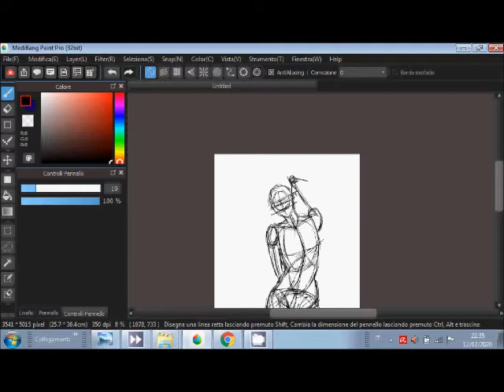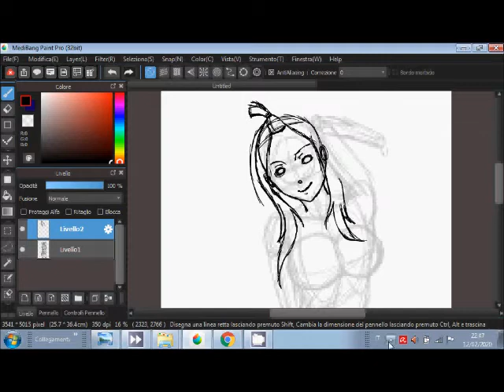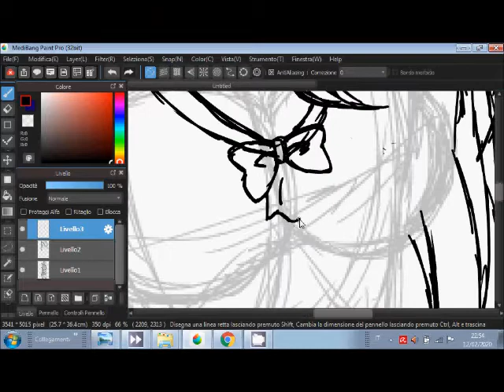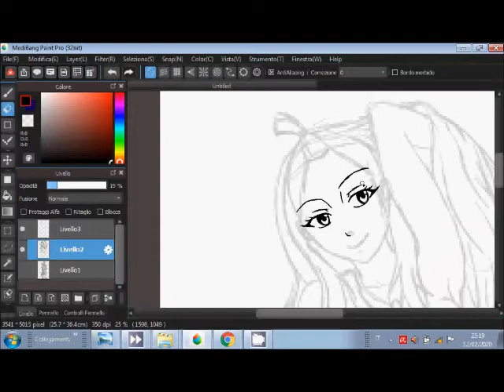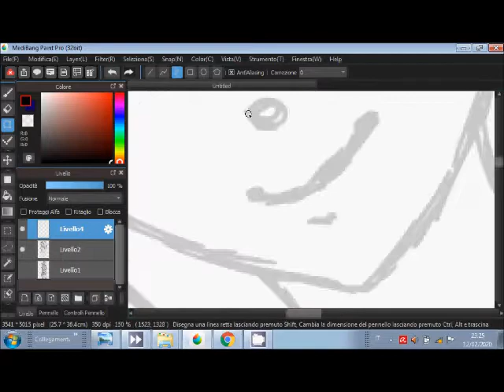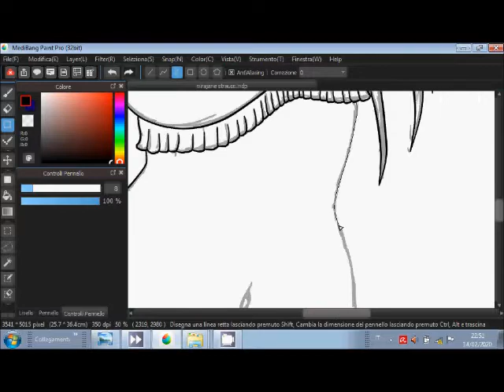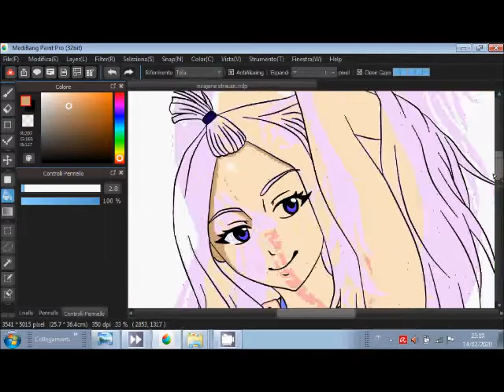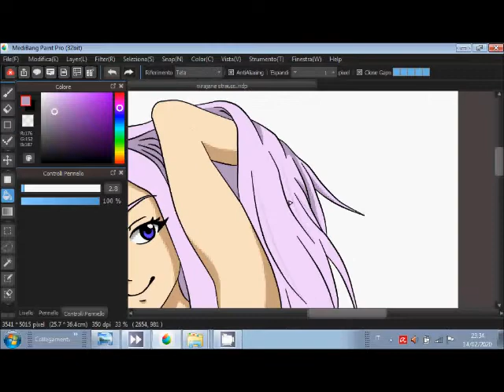ART TUTORIAL # 22 mirajane straus fairy tail fan art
PWAS: Perfect world animation studios

in this channel you will find illustration tutorials, comics pages, manga, 2d animations and much more.
My name is Andrea di Bartolomeo and I am an Italian graphic artist, cartoonist, painter and 2d animator.